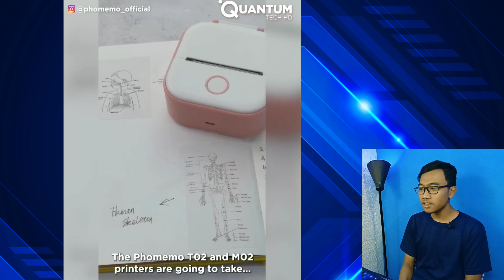Gadget Unik dan Keren yang Bisa Dibeli di Amazon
Original Video